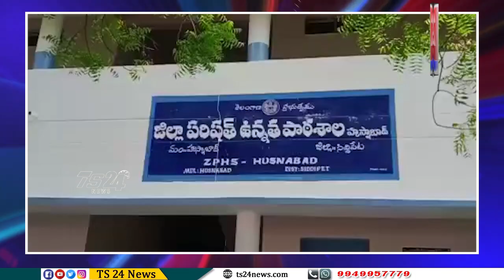సిద్దిపేట జిల్లా హుస్నాబాద్ జడ్పీహెచ్ఎస్ ఉన్నత పాఠశాల వజ్రోత్సవ కార్యక్రమ సమావేశం|TS24 News